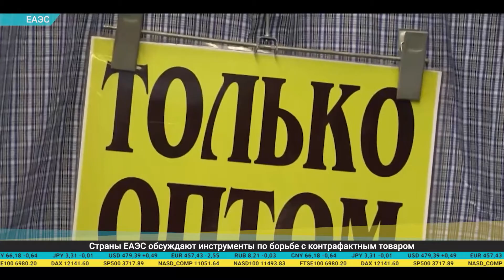Дайджест экономической прессы